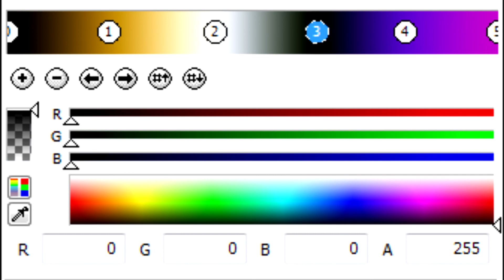How to make Videoup V9.1 (Improved Version)